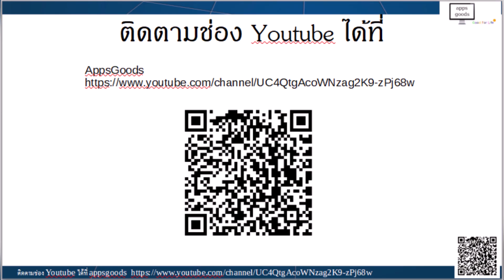หุ่นยนต์ รถบังคับวิทยุ ไอเดียสุดเจ๋ง ช่วยส่งอาหาร ยา สำหรับผู้ป่วยโควิดในโรงพยาบาล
หุ่นยนต์ รถบังคับวิทยุ ไอเดียสุดเจ๋ง ช่วยส่งอาหาร ยา สำหรับผู้ป่วยโควิดในโรงพยาบาล ทำงานอย่างไร
มีหลักการทำงานอย่างไร เหตุการณ์ เกิดขึ้นที่ไหน อย่างไร ใครเป็นผู้จัดทำคิดค้นขึ้น